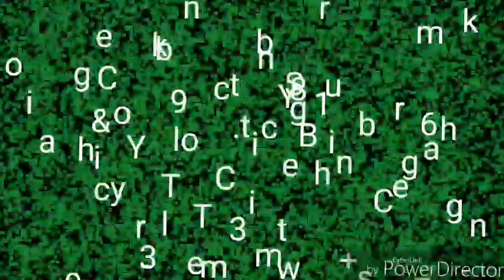Bir Billing To Palpung Sherabling Monastery Sightseeing H.P Part 1